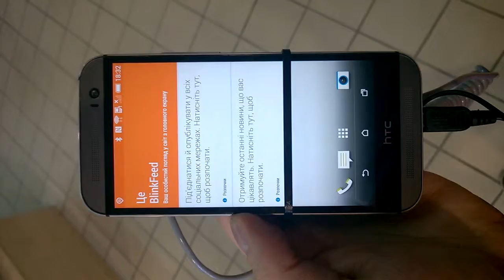HTC Blinkfeed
Трошки слів про HTC Sence 6.0 ну і про HTC Blinkfeed))